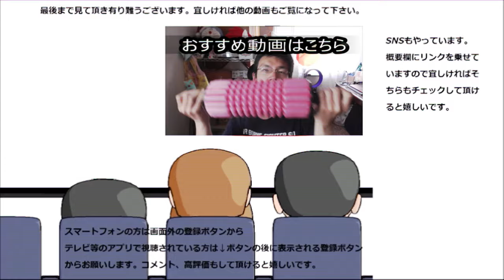ファミリーマート お母さんの海鮮スティックがどう見ても巨大なカニカマにしか見えない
ファミリーマート　お母さんの海鮮スティックを食べてみましたが、この見た目……どう見ても巨大なカニカマにしか見えません……
贈り物は此方まで↓
〒153-0042